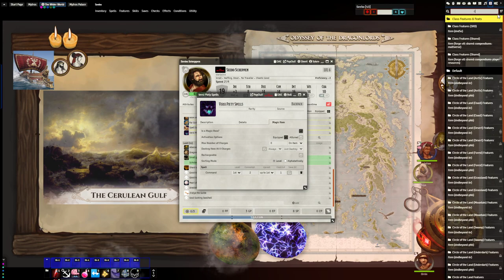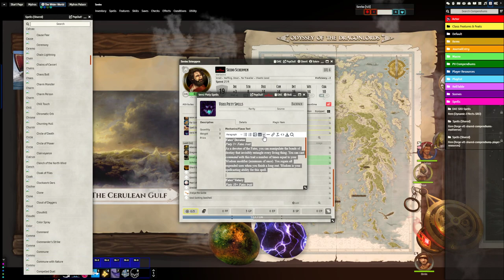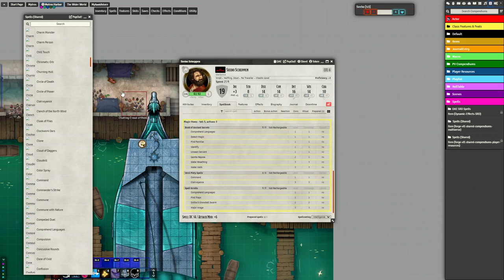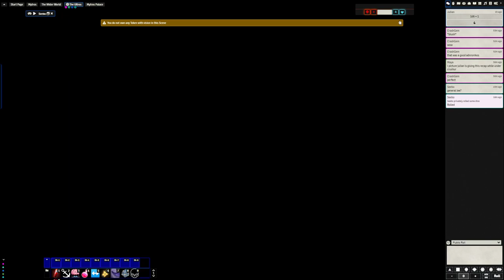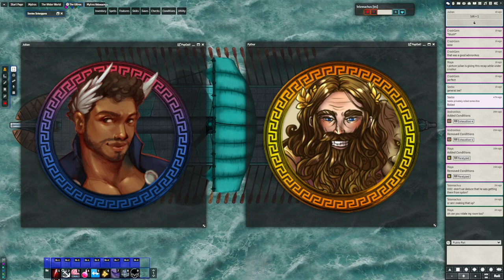Scorpion Island - Mythic Odysseys - Foundry VTT - 5e Dungeons & Dragons - Giffyglyphs - EP 56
Our heroes set out to sea, travelling to Scorpion Island to search for Seebo's father and to save Pholon's sister.

What is Mythic Odysseys?

It is Odyssey of the Dragonlords but with Giffyglyphs Darker Dungeon rules in effect and lots of extras from Mythic Odyssey of Theros!

An epic journey in a land where gods walk the earth.

Discover an epic campaign in the utterly unique lands and seas of Thylea. Inspired by Greek Mythology, Odyssey of the Dragonlords calls forth a band of heroes chosen by destiny to best the many challenges in their path, even the gods themselves.

This immense adventure path comprises a 466-page campaign book created by James Ohlen and Jesse Sky, a team of ex-BioWare creative directors, and NYT best selling author Drew Karpyshyn. Whose collective portfolio includes:
🏺 Baldur's Gate 1 & 2
🏺 Neverwinter Nights

Heroes of Legend
You have been called by the Oracle's prophecy to save the world from the tyranny of the Titans. Whatever your personal background, you know that you are destined for greatness.

Supernatural Gifts
You have been blessed with powers and abilities that easily set you above the rest of the mortal world.

Fame
When heroes perform great deeds in this story, they are rewarded with fame. All great heroes seek to increase their fame. Fame ensures that your name will live through history in the form of songs and legends. It is the surest path to immortality.

Epic Paths
Epic paths are an optional addition to character creation. One of the recurring themes of ancient Greek myths is that many heroes are “born of the gods.” Epic paths are designed to give players mythic archetypes for their heroes, so that they feel like divinely touched figures, such as Hercules, Achilles, Odysseus, or Theseus.

Piety
The gods are real and invested in your actions. Please them and you may gain a number of powerful boons.

About our games:
Our games run on Foundry VTT and are hosted through The-Forge VTT: